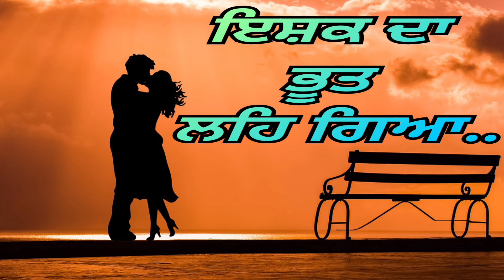New Punjabi Song | Ishq Da Bhoot | Punjabi Love Song | Latest Punjabi Song 2024 | punjabi gane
ਸਵਾਗਤ ਹੈ ਜੀ ਆਪ ਸਭ ਦਾ ਮੇਰੇ ਯਾਨੀ ਕਿ ਲੇਖਕ ਅਤੇ ਗਾਇਕ ਰਾਕੇਸ਼ ਰਾਹੀ ਦੇ ਚੈਨਲ ਤੇ.
punjabi emotional songs
punjabi sad song 2023 short video
new punjabi singer song 2023
new punjabi vlog 2023
trending songs 2023 punjabi reels
new punjabi love song
punjabi song vlog
new punjabi heart touching song 2023
new punjabi sad song 2023 latest this week
new punjabi song nimrat khaira
new punjabi song this week
punjabi song full video
punjabi new song sad song
new punjabi sad song this week
punjabi new songs com shedu musala
punjabi album sad song video
ranjit bawa da new song
top trending punjabi song 2023
punjabi song
punjabi song
punjabi gane
punjabi sad song gane
पंजाबी सॉन्ग
indian punjabi song
nimrat khaira new song
punjabi gana
न्यू पंजाबी सॉन्ग
new punjabi trending song
new punjabi video song
new song this week
pakistani punjabi song new
panjabi new songs com
punjabi gane new
punjabi gane punjabi gane
punjabi new gane
punjabi new video song
sad punjabi song
sad song gane
पंजाबी सॉन्ग न्यू
chaa new punjabi song
heart touching songs punjabi
punjabi emotional song
new punjabi video 2022
new punjabi song
punjabi video
punjabi video 2022
punjabi song
punjabi song
punjabi entertainment
punjabi emotional song
punjabi gana
punjabi gane
punjabi song evergreen
punjabi sad song all time
punjabi old song